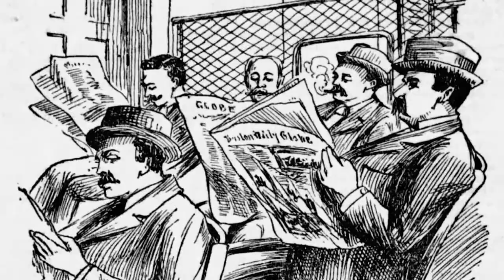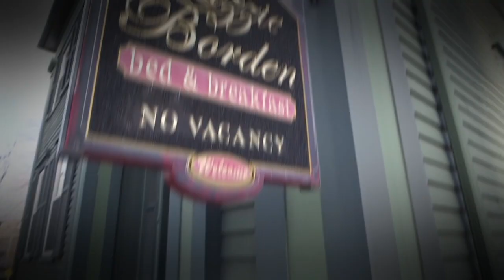The Lizzie Borden Murder House - Live Event - Trailer Englisch English (2020)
Following the smash success of the first-of-its-kind live streaming event at the real Conjuring House,
The Dark Zone Network is now proud to present a brand new worldwide interactive live streaming
event starting August 28th from the notorious double murder scene, The Lizzie Borden House in Fall
River, Massachusetts.

It was August 4, 1892 when the hacked-up bodies of Abby and Andrew Borden were discovered in
the family home. The number one suspect? Their 32 year-old spinster daughter, Lizzie. Yet, she was
brought to trial and acquitted by an all-male jury in unanimous agreement that a woman surely
could not be capable of murder!